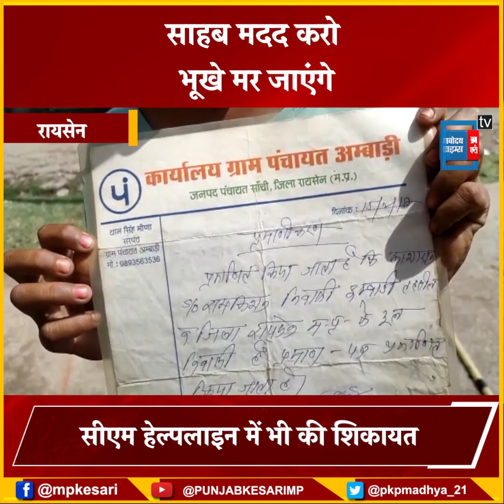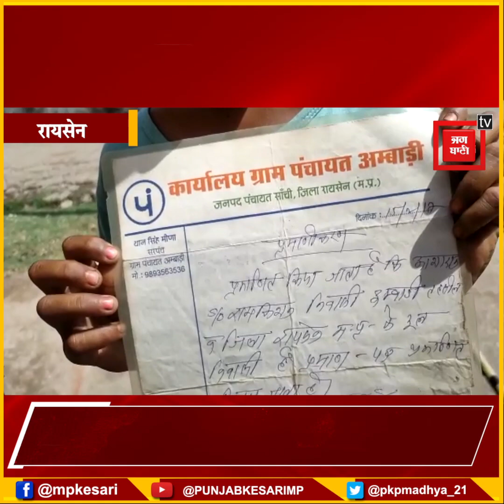राशन कार्ड बनवाने के लिए 6 महीने से भटक रहा मजदूर, दाने-दाने का मोहताज हुआ परिवार